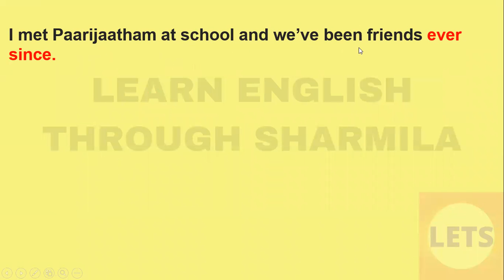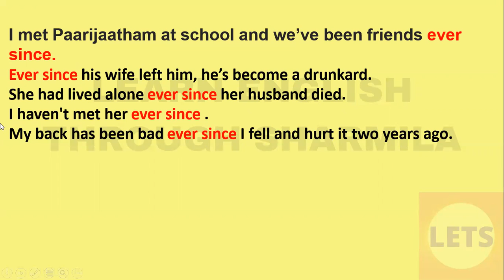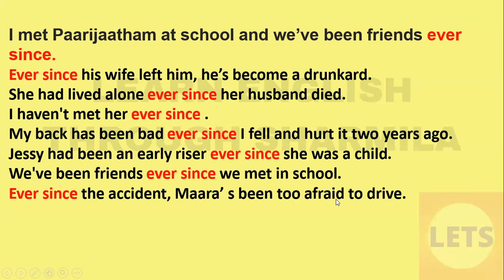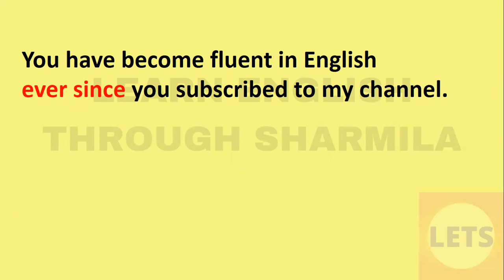LEARN ENGLISH THROUGH SHARMILA II TAMIL II LETS